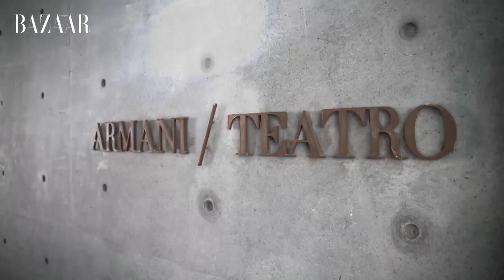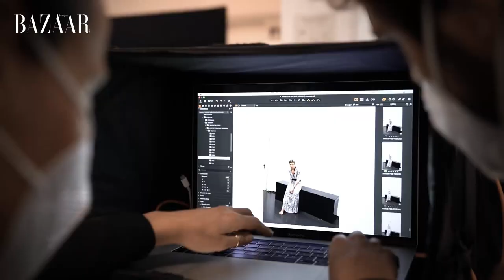Valentina Sampaio backstage Harper's Bazaar España Nov 2020.